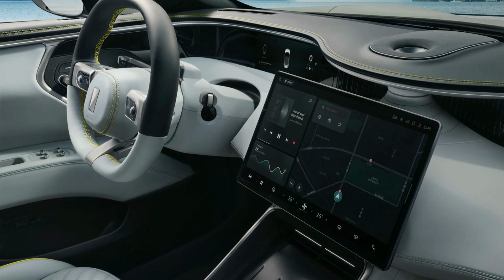Changan Huawei Avatar 2023 Interior Exterior Ficha Tecnica Detalles Informacion y Precio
Changan huawei 2023 avatr una suv deportiva lujosa ficha tecnica y precio